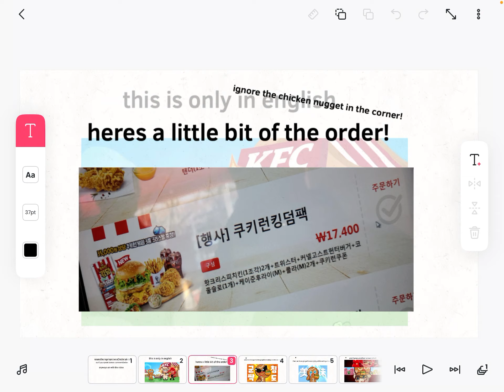Korean footage of kfc x cookie run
BUM BOOMED YOU GOT BERNIE SANDERED